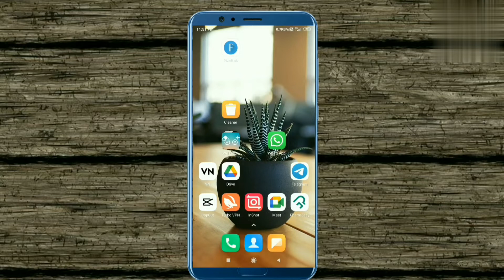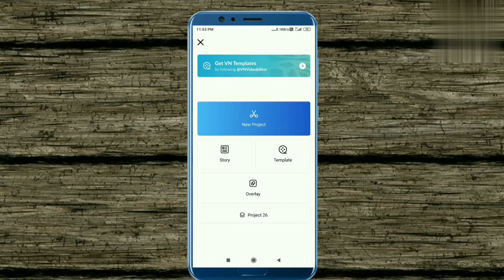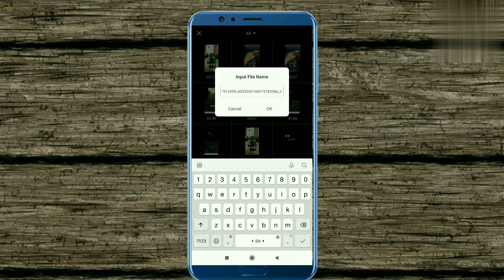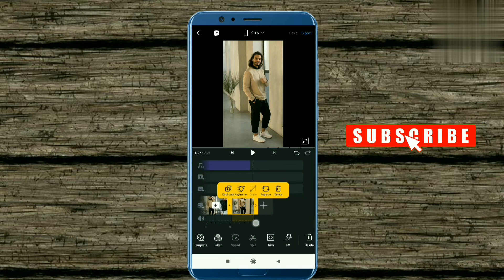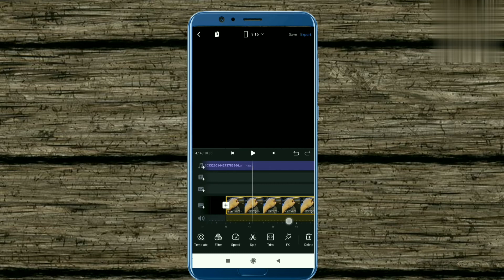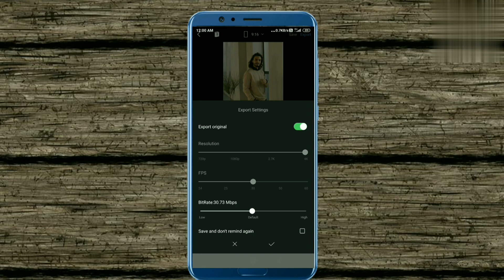my lips said hello my friend but my heart said hello my future reel tutorial / hello my future reel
my lips said hello my friend reel tutorial / my lips said hello my friend and my heart said reel

my lips said hello my friend reel tutorial
my lips said hello my friend and my heart said  hello my future reel tutorial
my lips said hello my friend reel editing
how to make hello my lips said hello my friend reel